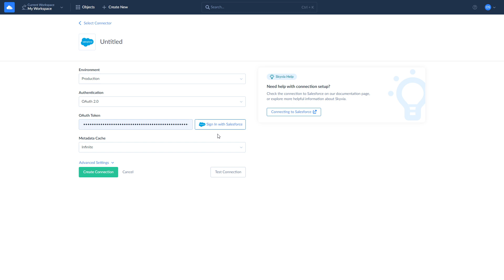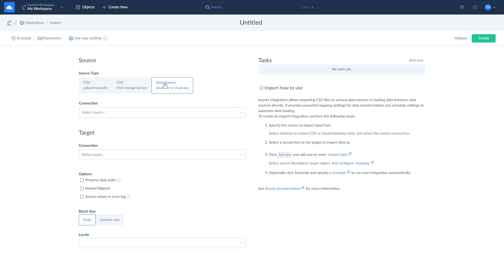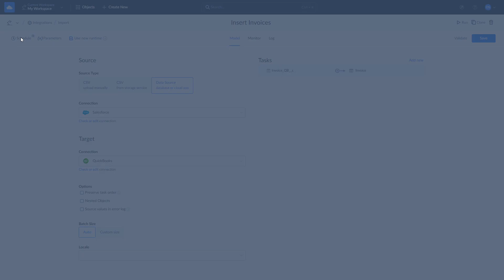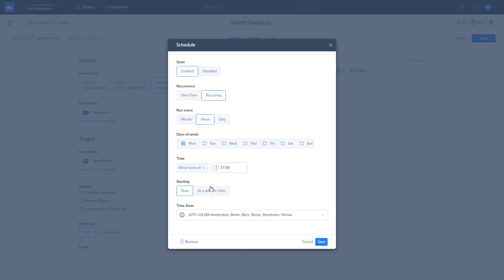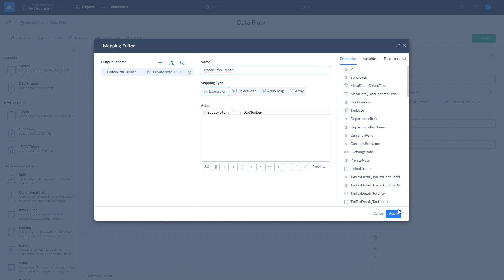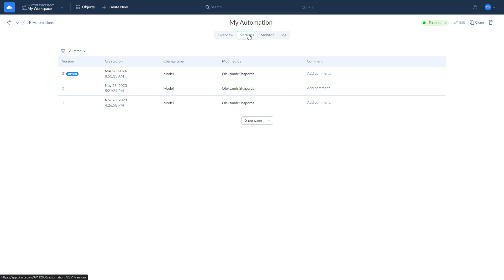Salesforce and QuickBooks Integration: Sync with No-coding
Learn how to integrate Salesforce and QuickBooks easily and with no coding. Skyvia is a no-code cloud data integration platform which supports more than 180 connectors (including both QuickBooks Online and QuickBooks desktop connectors) and requires nothing except a web browser.

In this video we will show 2 data synchronization scenarios: inserting QuickBooks invoices to Salesforce and updating Salesforce Invoices from QuickBooks data automatically on schedule. We will also briefly explore Skyvia's visual designer tools for building ETL data pipelines and creating workflow automations.

Timestamps:

00:00 - Introduction
00:40 - Create Salesforce and Quickb connections
01:06 - Insert Invoices from Salesforce into QuickBooks
03:25 - Update Salesforce Invoices based on QuickBooks data
04:25 - Visual ETL data pipeline designer
04:55 - Workflow Automation tool

✅ Check how Skyvia products can help your company in different scenarios

🔥 Solve a wide range of data related tasks with our all-in-one cloud data platform!